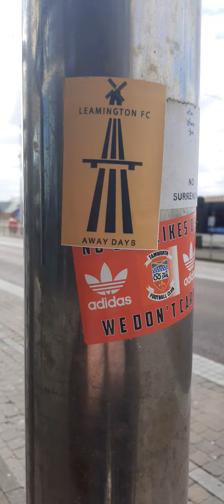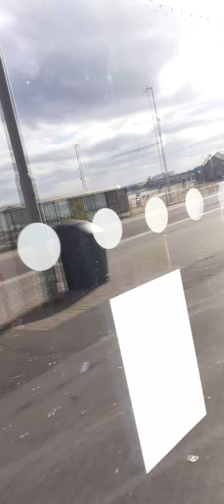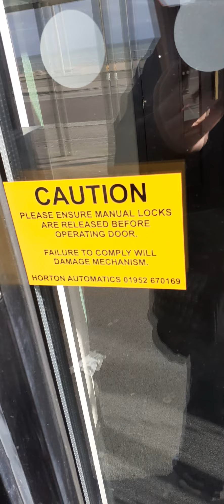7 March 2022